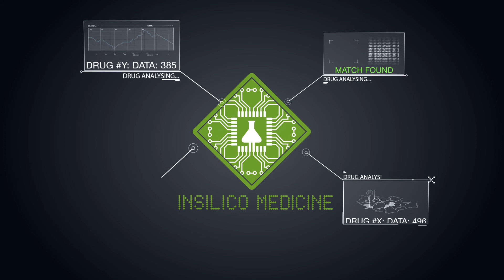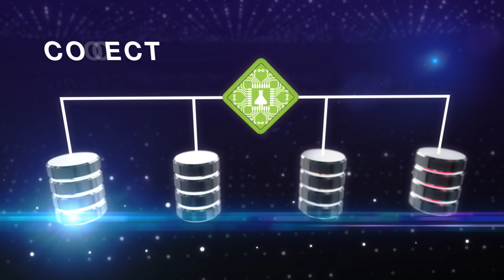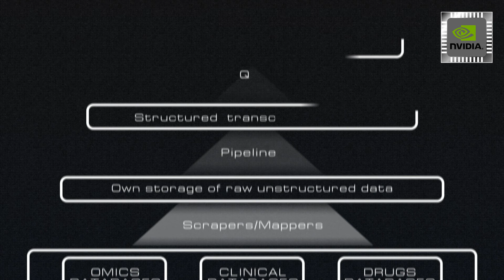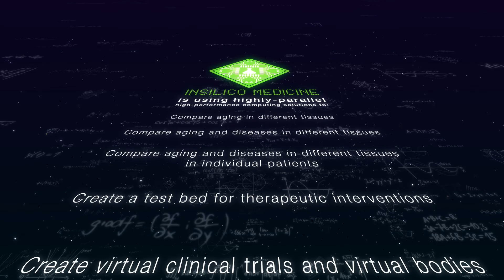Insilico Medicine Overview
Insilico Medicine utilizes advances in genomics and big data analytics for in silico drug discovery and drug re-purposing for aging and age-related diseases.   The company has developed high-performance computer modeling solutions that helps scientists analyze the underlying molecular process of cancer, Alzheimer’s and other age-related diseases.  Through its DeepPharma visual computing platform, Insilico creates virtual cells, tissues, bodies, and even virtual populations. The purpose of these virtual laboratories is to simulate and test the effects of millions of compounds on the molecules that make up the cells of age-related diseases.